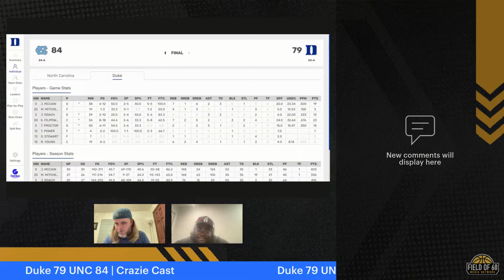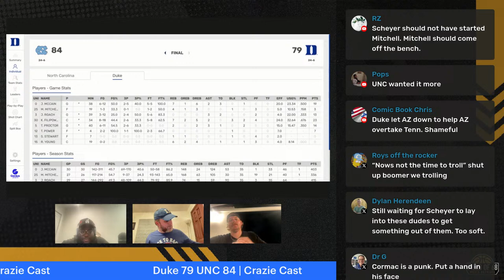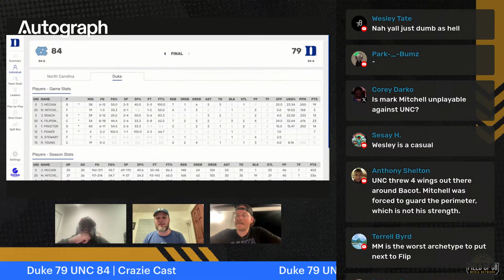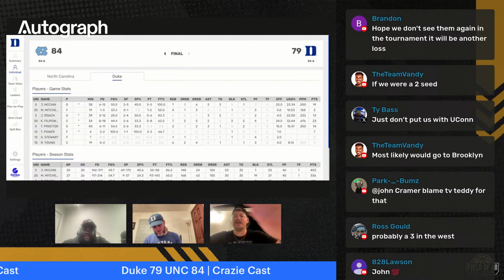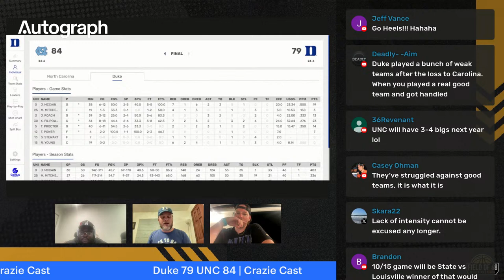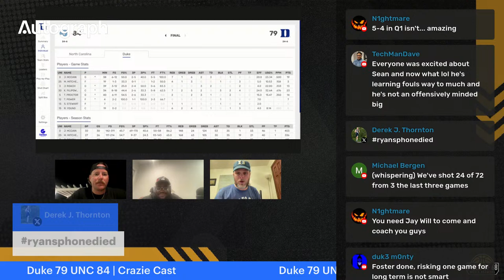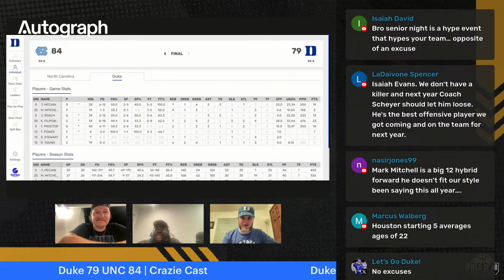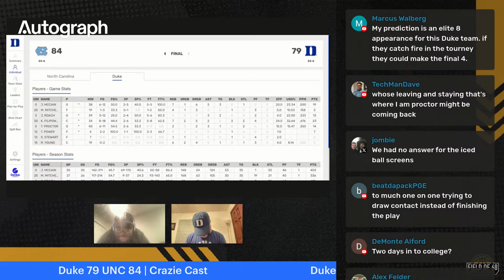Duke gets SWEPT by UNC, What does this mean for Duke? | Crazie Cast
The Crazie Cast: A Duke Basketball Podcast on the Field of 68 Media Network